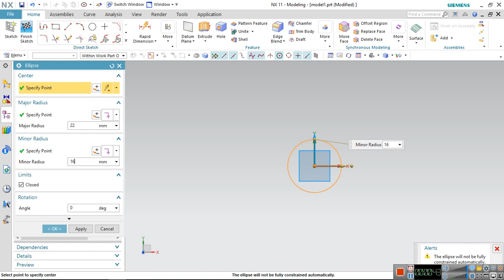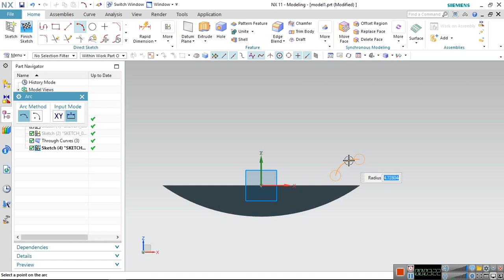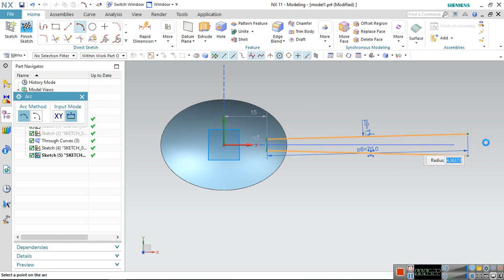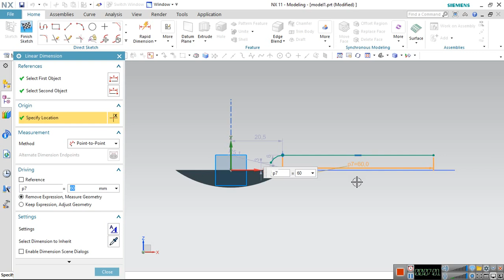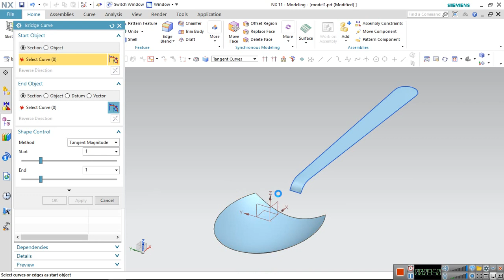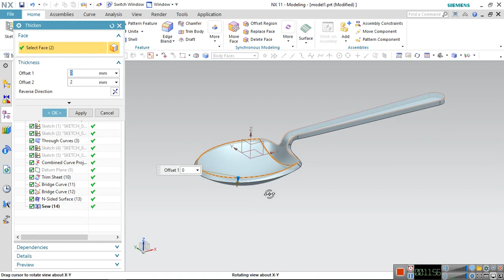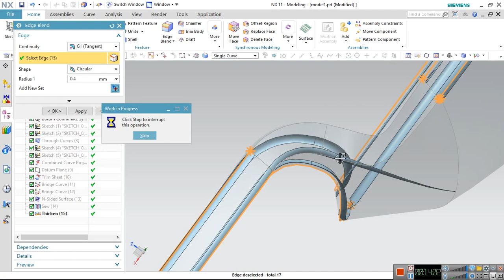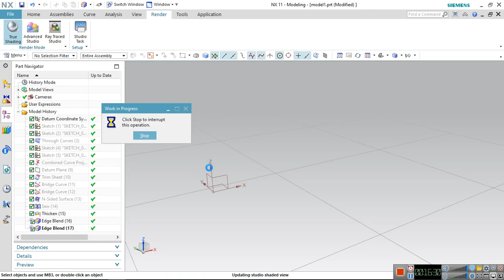Siemens Nx | Nx 11 Tutorial For Beginners | Design of Spoon